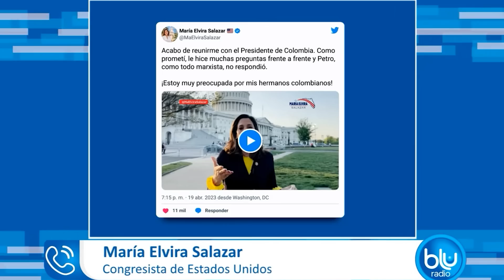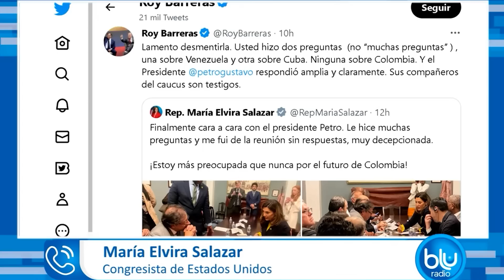“Petro no respondió si quiere implementar el modelo de Maduro”: congresista María Elvira Salazar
La congresista republicana dijo si Petro considera que Maduro, Ortega y los Castro son buena gente nada bueno les espera a los colombianos.